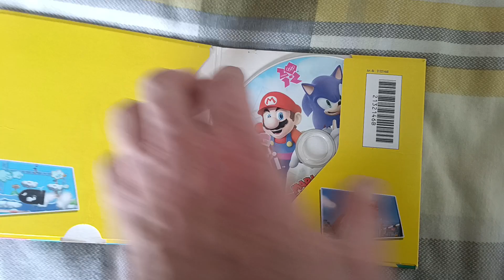Todays Wii title 57 - Mario & Sonic at the London Olympics 2012 (Pal UK) (cardboard sleeve promo)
another game another Cardboard promo game .. This time Mario meets Sonic